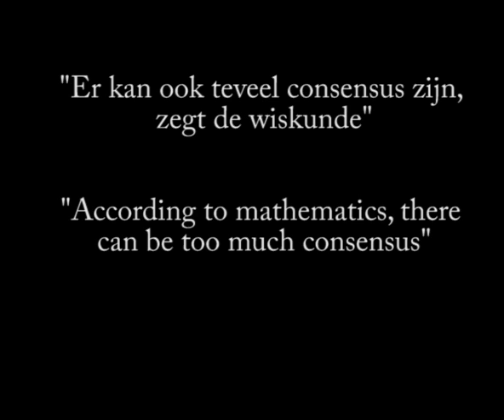According to mathematics, there can be too much consensus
Airdate: 14 January 2016 03:15 PM

Radio station: BNR Nieuwsradio, Netherlands

Interviewer:  Mark Beekhuis, BNR

Interviewee: Prof. Derek Abbott, University of Adelaide